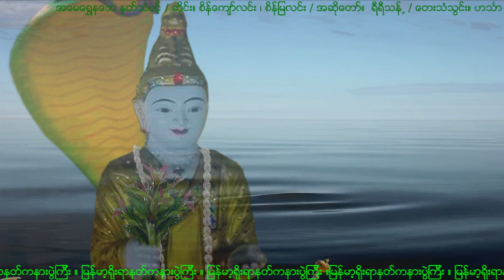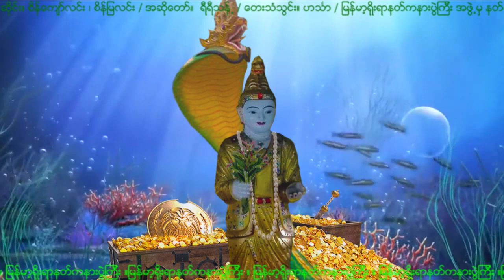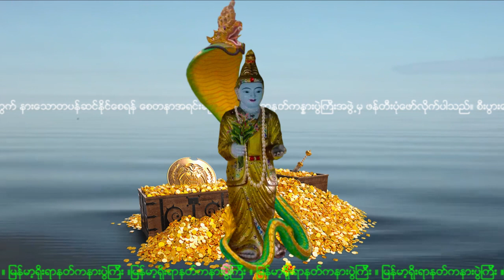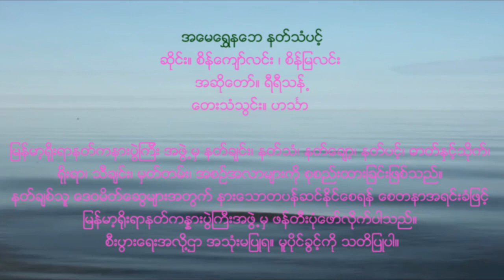NAT-86 အေမေရႊနေဘ နတ္သံပင့္ (အမေရွှေနဘေ နတ်သံပင့်)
အေမေရႊနေဘ နတ္သံပင့္
ဆိုင္း။ စိန္ေက်ာ္လင္း ၊ စိန္ျမလင္း
အဆိုေတာ္။  ရီရီသန္႔
ေတးသံသြင္း။ ဟသၤာ
ျမန္မာ့ရိုးရာနတ္ကနားပြဲၾကီး အဖြဲ႕မွ နတ္ခ်င္း၊ နတ္သံ၊ နတ္ေခ်ာ့၊ နတ္ပင့္၊
ဓာတ္ႏွင့္သိုက္၊ ရိုးရာ၊ သီခ်င္း၊ မွတ္တမ္း၊ အစဥ္အလာမ်ားကို စုစည္း
ထားျခင္းျဖစ္သည္။ နတ္ခ်စ္သူ ေဒဝမိတ္ေဆြမ်ားအတြက္ နား ေသာတ
ပန္ဆင္ႏိုင္ေစရန္ ေစတနာအရင္းခံျဖင့္ ျမန္မာ့႐ိုးရာနတ္ကႏၷားပြဲႀကီးအဖြဲ႕မွ
ဖန္တီးပံုေဖာ္လိုက္ပါသည္။ စီးပြားေရးအလို႔ဌာ အသံုးမျပဳရ။ မူပိုင္ခြင့္ကို သတိျပဳပါ။

အမေရွှေနဘေ နတ်သံပင့်
ဆိုင်း။ စိန်ကျော်လင်း ၊ စိန်မြလင်း
အဆိုတော်။  ရီရီသန့်
တေးသံသွင်း။ ဟင်္သာ
ထားခြင်းဖြစ်သည်။ နတ်ချစ်သူ ဒေဝမိတ်ဆွေများအတွက် နား သောတ
ပန်ဆင်နိုင်စေရန် စေတနာအရင်းခံဖြင့် မြန်မာ့ရိုးရာနတ်ကန္နားပွဲကြီးအဖွဲ့မှ
ဖန်တီးပုံဖော်လိုက်ပါသည်။ စီးပွားရေးအလို့ဌာ အသုံးမပြုရ။ မူပိုင်ခွင့်ကို သတိပြုပါ။